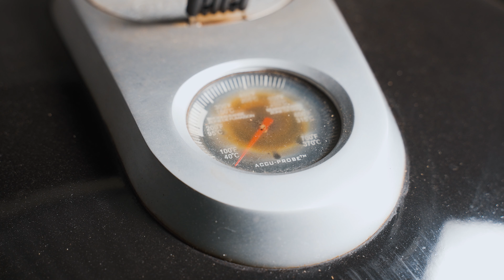¡Aquí sufrirán los italianos! | Pizzas en tres preparaciones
Porcentaje panadero para las masas:

Masa de levadura instantánea / seca:
• Harina Fuerza - 500 gr | 100%.
• Agua - 350 gr | 70%.
• Sal - 10 gr | 2%.
• Aceite Oliva - 10 gr | 2%.
• Levadura Instantánea - 7 gr | 1%.

Con masa madre:
• Harina Fuerza - 570 gr | 100%.
• Agua - 400 gr | 70%.
• Masa Madre (en su pico de actividad) - 55 gr | 10%.
• Aceite Oliva - 5 gr | 1%.

Receta para la sazón del chorizo de res (porcentajes basados en el peso total de la carne molida):
• 2% Sal.
• 2% Pimienta.
• 3.5% de paprika ahumada.
• Chile en hojuelas (quebrado) al gusto.
• 2% Chipotle en polvo.
• 2% Ajo granulado.
• 1% Mostaza en polvo.

Contenido:
00:00 Introducción.
00:36 Preparación para masa de pizza.
02:50 Preparación del queso ahumado.
04:41 Preparación chorizo de res.
05:43 Preparación salsa de tomate.
06:34 Tip para hongos en la pizza.
07:15 Pizza al sartén.
09:01 Pizza a la parrilla.
10:58 Pizza en horno convencional.
13:17 ¡Ya déjenme (déjenmennnnn) comer tranquilo!